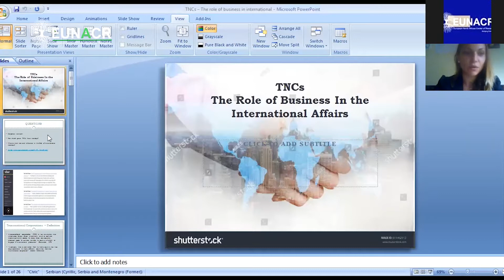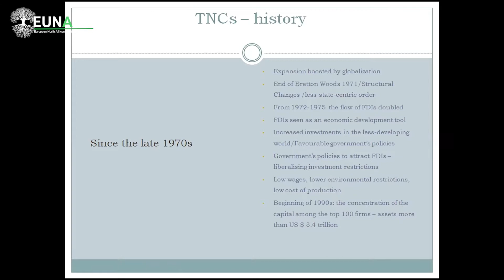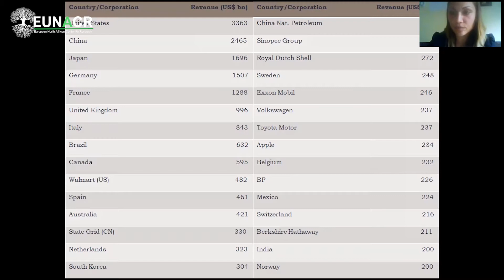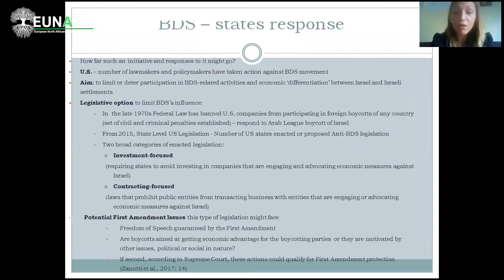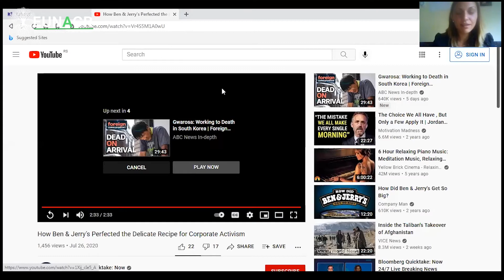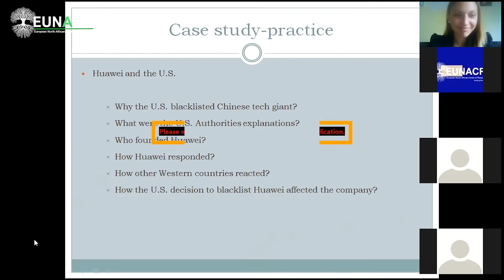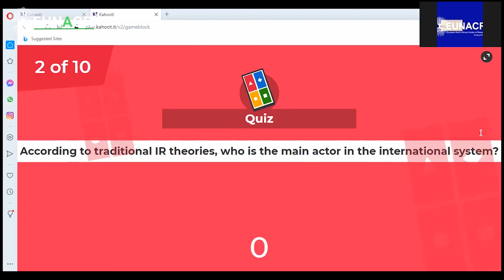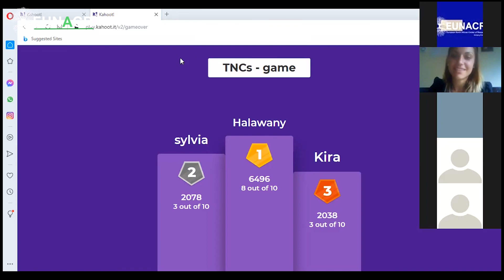TNCs – the role of business in international affairs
The workshop about transnational corporations and their role in international affairs was scheduled on 1th of September. The workshop took place on Zoom video platform and it was followed by seven participants. It consisted of three main parts, presentation, group discussion and quiz game at the end. The main aim of the workshop was to give the participants basic understanding of the concepts, changing nature of business and international relations, and the role corporate activism plays in the world affairs.
The first part of the workshop started with short video that aimed to introduce the topic and make participants more familiar with the concepts in matter. The presentation was divided into three parts: the general definition of the corporate activism, TNCs, and international affairs; the theoretical frameworks that examine relations between business field and political sphere; and case studies of transnational corporations with strong corporate activism strategy. After defining the concepts, two theoretical frameworks regarding the actors in world affairs were analyzed. One, state-centered that emphasizes the central and, as to the theory, the only important role states as the main actors in international relations play. And, the other, business-centered, that underlines the emerging power of transnational corporations and as to this, independent and powerful international economic system business elite has created. After researching the official indexes of the world’s most powerful states and corporations, the balanced approach, something in between these two extreme theoretical frameworks, appeared as the one closest to the real state-corporation power relations. The last part of the presentation examined the case of Ban & Jerry’s recent withdrawal from Israeli market. This case study underlined the motives corporation had behind such a decision, the financial and legal repercussions it might face, as well as the symbolic moral message sent by boycotting Israeli policies towards Palestinians.
The last part of the workshop consisted of a quiz game. The game took place on the game-learning platform Kahoot. It consisted of ten questions. They were based on the topics covered in the presentation. Furthermore, the participants also had to research about the new case study – Huawei case in the US. This task remained as a homework and additional assessment of the participants’ performance in the workshop.
Throughout all these segments participants also had an opportunity to ask clarifying questions and initiate further discussion about the above mentioned topics.